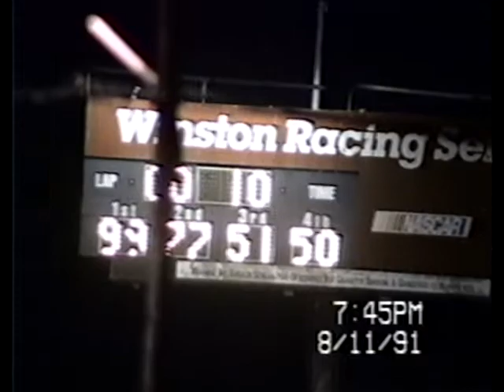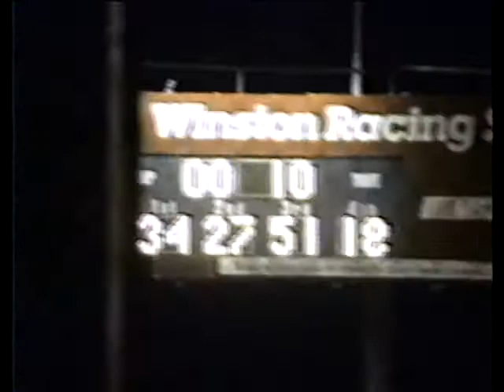Quincy Raceways Home movie